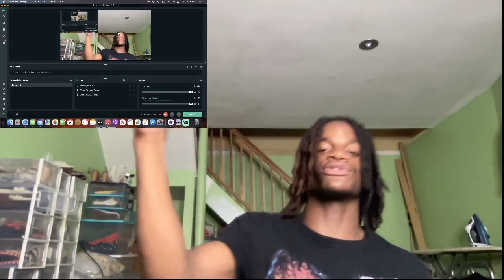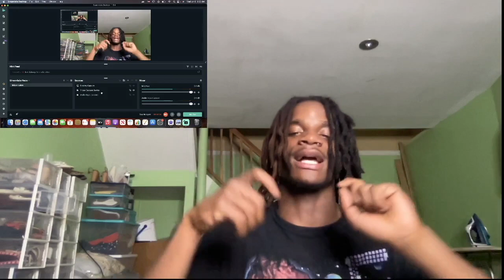YTM Lilvent x Lil M3D x Izzy93 - Frisbee (Prd. By Baker Yung) \ REACTION